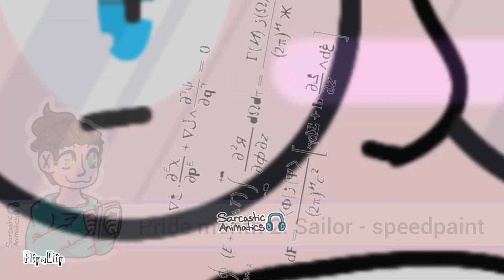Pride month 2: Sailor - speedpaint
Oh my god a transgender

Kay that's it, see ya ^ ^

Time taken - an hour and 15 minutes ish
Character(s) - Sailor (Burn Our Words, belongs to me)
Tools used - Ibis Paint, youcut
Frame total - n/a
FPS - n/a

| Links |
Music from youtube lol - forever

Want to find me elsewhere?